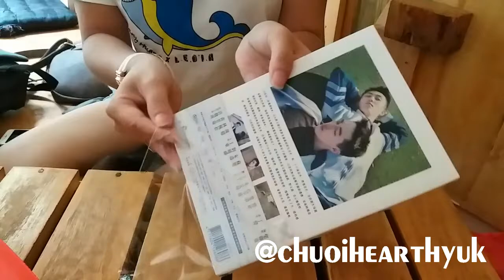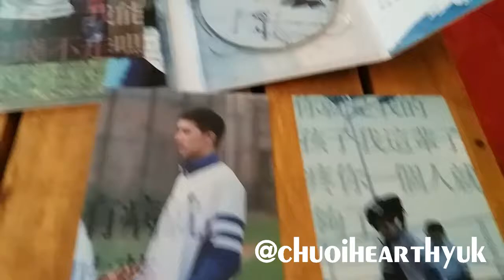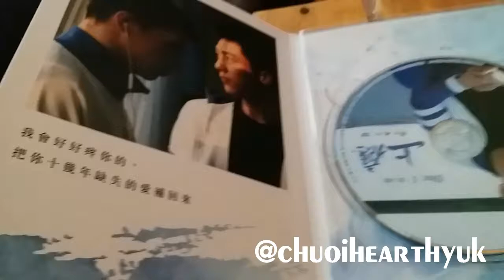Unboxing Shangyin Addiction DVD (Taiwan Version)